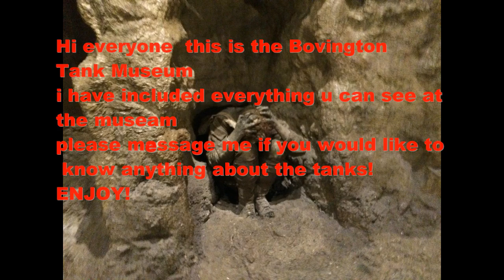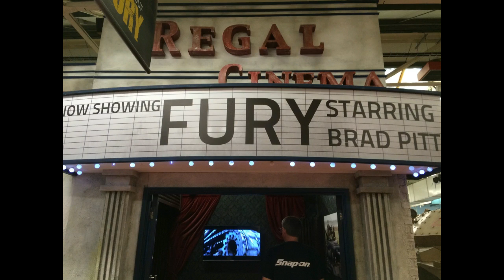Bovington Tank museum 2016